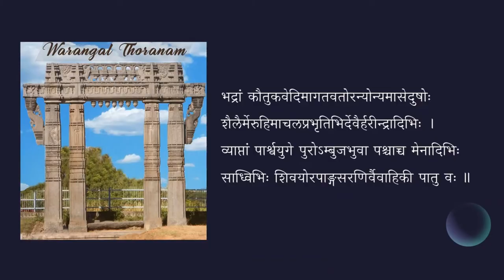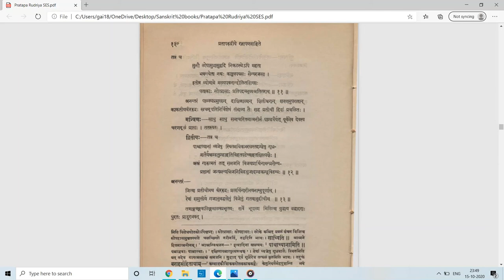प्रतापरुद्रीयम् — उदाहरणनाटकम् (अङ्कः ३) — पाठः ९